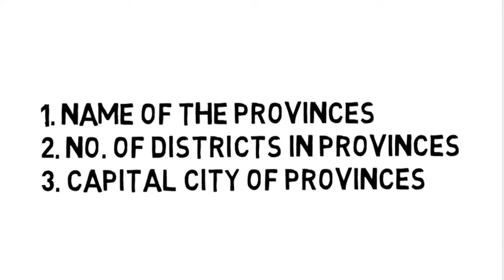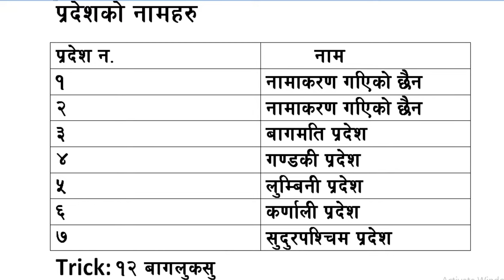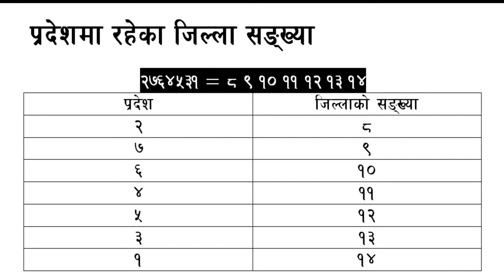How to memorize Name of Provinces, Provinces and number of districts and Capital Cities of Nepal?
We have found the easiest trick ever to learn the number of districts in provinces, name of provinces and their capital cities in Nepal. The video contains all provinces and their districts. This can be useful for the loksewa learners and other people who have interest in general knowledge. Once you see this video you are not going to forget the no. of districts, name and capital city of Nepal. We have the easiest technique and trick to memorize these 3 things.
Tricks to remember provinces and their number of districts of Nepal.
 Learn the easy technique. This is important formula for all loksewa learners. Watch and enjoy the video.

How to remember seven provinces and 77 districts in Nepal ?
What is the easiest way to remember the 7 states of NEPAL?
tricks to remember 77 districts in NEPAL ?
B.P. Koirala Institute of Health Sciences, vedetar,